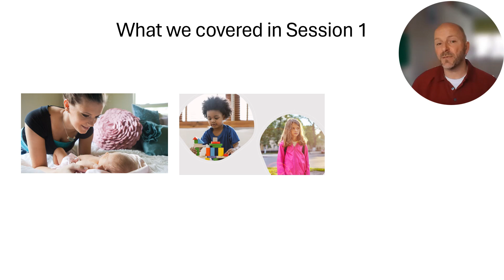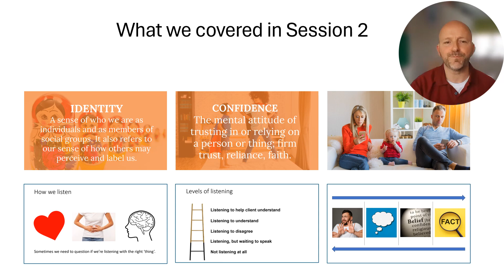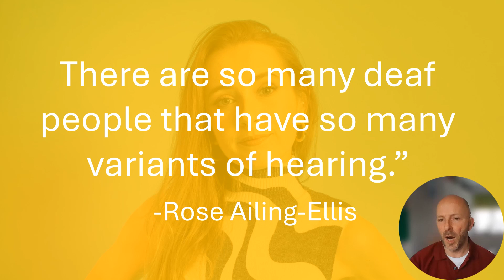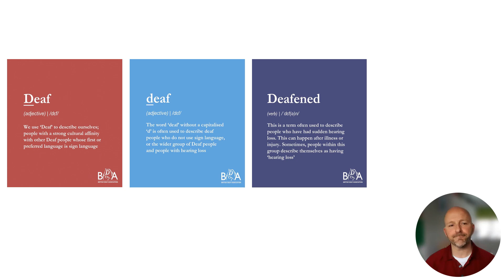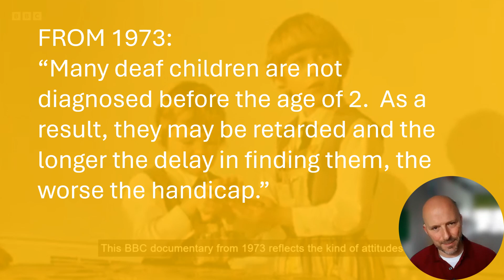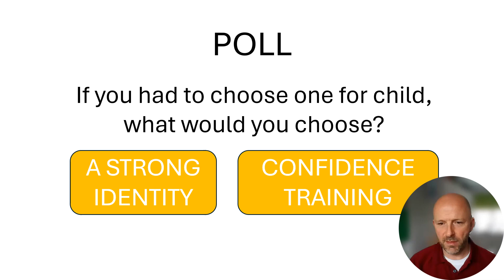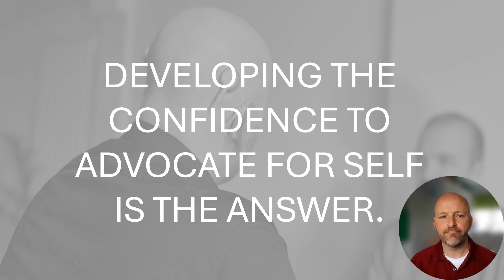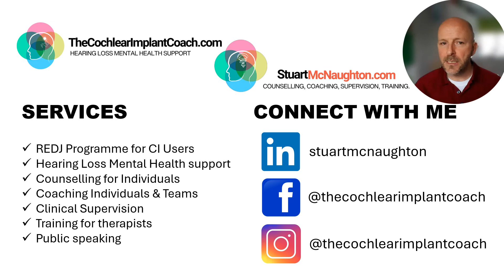Identity And Confidence For Young People With Cochlear Implants (Workshop 3)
Welcome to the third 'Identity & Confidence workshop for Young People with Cochlear Implants' aimed at supporting parents of children with hearing loss.

In this session, I share some definitions of hearing loss including the culturally Deaf, the deaf, the deafened and the hard of hearing before asking: Can there ever be a deaf identity?

If so, what would having a deaf identity affirm?  Should we actually be considering what a cochlear implanted identity might look like?

I also discuss how far we’ve come and encourage more parents to trust in generational progress, asking: do we need to worry so much?

We also revisit the issue of confidence and how this leads to advocating for Self.